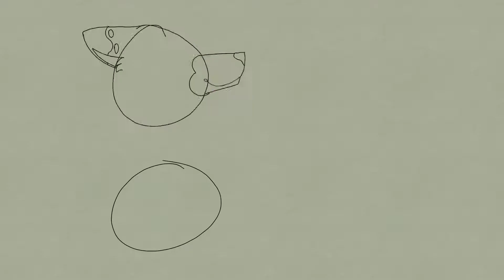Gypsy bard meme wip 1